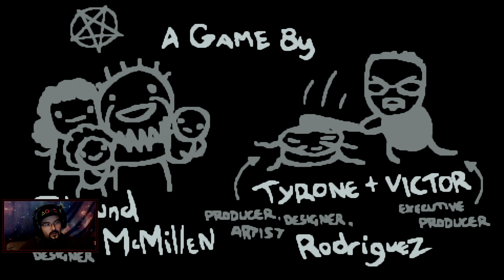EN TOUTE SIMPLICITE / Run Isaac | THE BINDING OF ISAAC : REPENTANCE (PS5)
Session The Binding of Isaac Repentance, run Isaac, sur Playstation 5 !